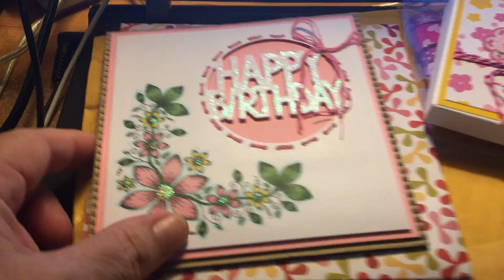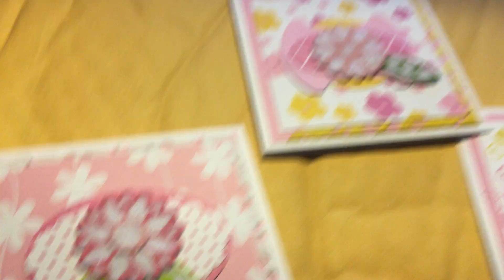Received my first Memorydex Card from Paige...Stmpgrl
What a wonderful way to wake up after horrible surgery to find my first Memorydex Card for my challenge has arrived. Thank you so much Paige for joining in and for the extra goodies. You didnt have to do that but the card is amazing. Wow! hugs mona